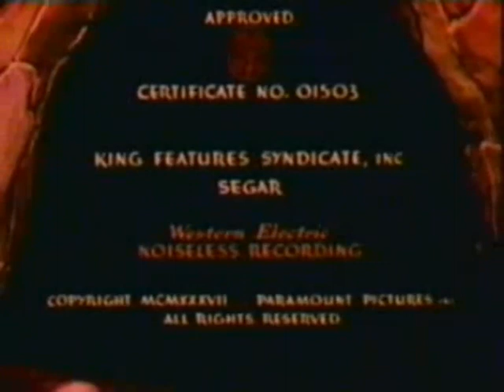Popeye The Sailor Man Meets Ali Baba's Forty Thieves 1937 part 1 - vintage cartoons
part 1 of the classic Arabian adventure, adapted for Popeye and Olive Oyl. Cartoon originally produced in 1937 by Fleischer Studios